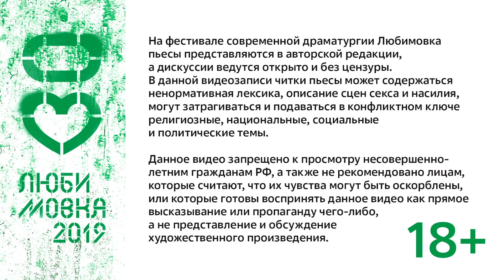ВСЁ НОРМАЛЬНО. Читка пьесы Владиславы Хмель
Драматург: Владислава Хмель
Режиссёр: Кирилл Вытоптов

04 сентября 2019 года